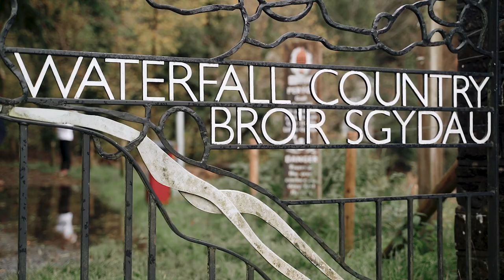Waterfall Photography in the Brecon Beacons // Hiking with the Sony A7iii + Tamron 28-75 2.8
A small behind the scenes look at some of my photos taken from walking the banks of the Nedd Fechan on the Elidir trail starting from the quiet village of Pontneddfechan.

This is my first attempt at putting together something like this, inspired by my favourite 'you tubers' including Thomas Heaton and Nigel Danson.

The Rain and wind were pretty relentless this weekend so these pictures and the BTS footage were captured during the extremely small windows of non torrential down pours.

When it comes to the long exposure waterfall shots I use a Hoya Pro 10-stop ND filter to allow for longer shutter speeds, with steady shot/stabilisation on the camera switched OFF (to stop the camera from compensating for shake which isn't there).

I can't wait to get out and start making videos with even more thought and production.

Gear used
Main Camera: Sony a7iii
All round lens: Tamron 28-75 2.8
Tripod: Manfrotto Beefree
Secondary/POV camera: DJI Osmo Action

I will be blogging about our trip shortly which I will post here when live.